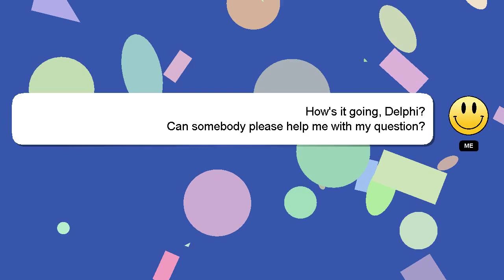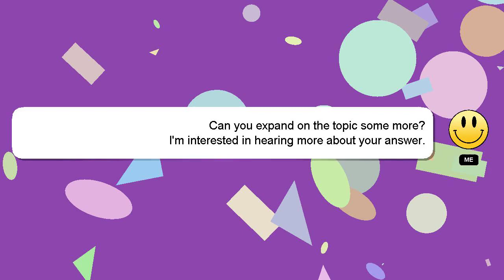C++ : batch CUDA solution of sparse banded Ax=b for various b's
CUDA C++ b's Ax=b batch : for sparse various of banded solution